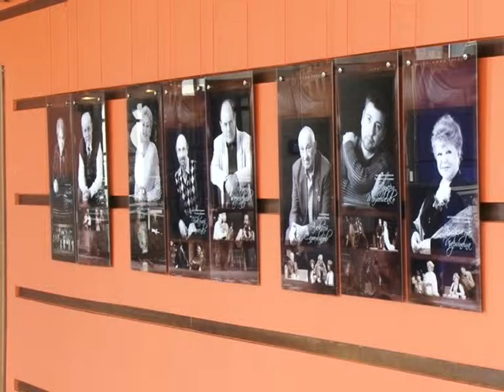Наше время 17.10.13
Программа "Наше время" посвящена открытию нового сезона Алтайского краевого театра Драмы им. В.М. Шукшина. Беседа с Директором театра - Любовью Березиной.